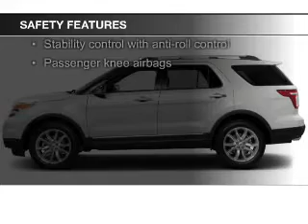2015 Ford Explorer - Dixon CA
Phone:
Year: 2015
Make: Ford
Model: Explorer
Trim:
Engine: 3.5 liter 6 cylinder 24 valve
Transmission: 6-Speed Automatic
Color: Tuxedo Black
Mileage: 78
Address:
1320 North 1st Street